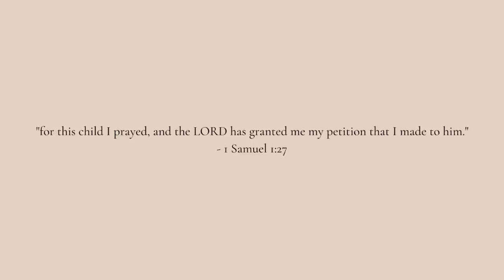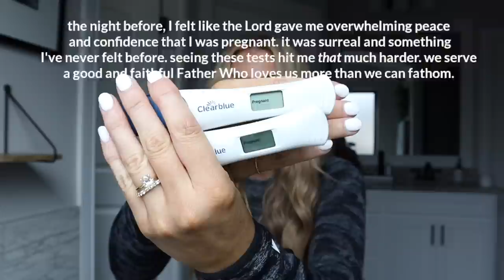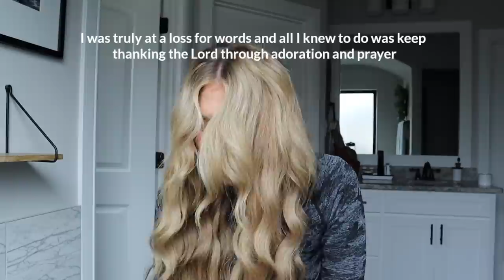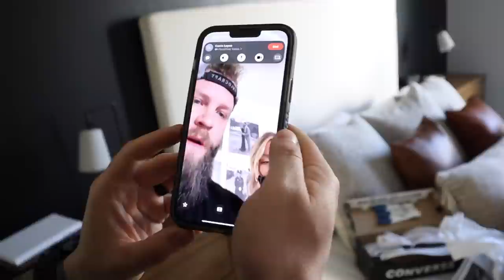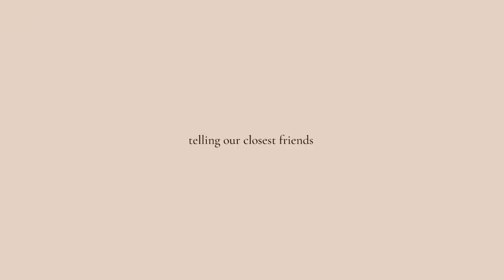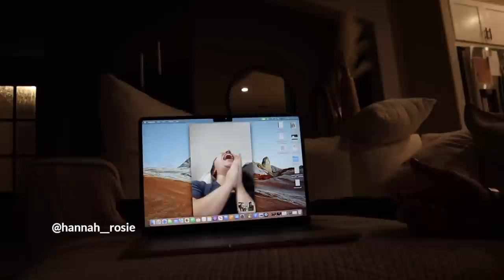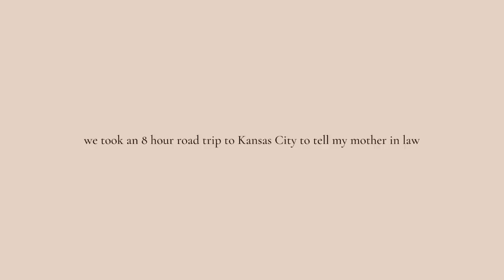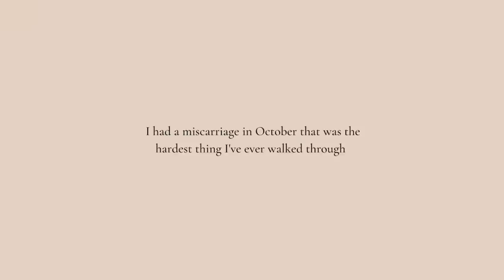finding out I was pregnant, telling my husband, and miscarriage...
"all things work together for good to them that love God, to them who are called according to his purpose." - Romans 8:28